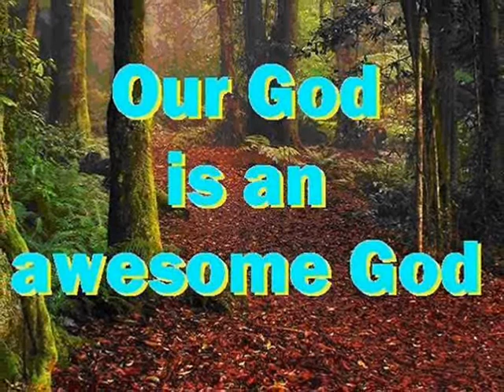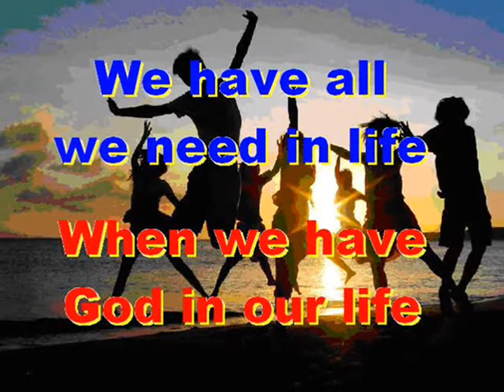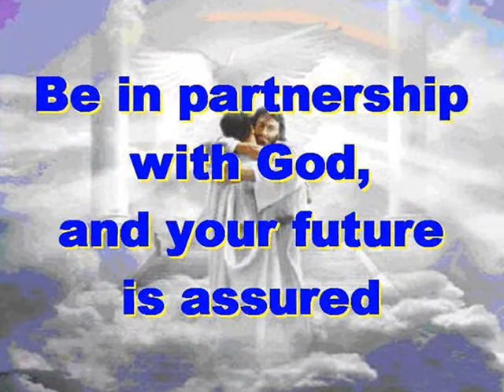#1113.1- The Lord Has Chosen Zion - (from Psalm 132)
Song # 1113.1 from Our Gospel In Song Collection by Col Johnston. The Psalms in the Old Testament section of the Holy Bible, is a collection of hymns and prayers gathered together over a long period of time, and they are of many kinds. Some reflect worshipping God, while others are prayers and hymns calling for help, protection, forgiveness, salvation and songs of thanksgiving. The song “The Lord Has Chosen Zion” comes from Psalm 132.
Oh Lord, remember David and all the hardships he endured (Psalm 132:1). He swore an oath to the Lord and made a vow to the Mighty One of Jacob (Psalm 132:2). Arise, oh Lord, and come to your resting place, you and the ark of your might (Psalm 132:8). May your priests be clothed with righteousness; may your Saints sing for joy (Psalm 132:9). For the sake of David your servant, do not reject your anointed one (Psalm 132:10). The Lord swore an oath to David, a sure oath that He will not revoke; “One of your own descendants I will place on your throne” (Psalm 132:11). “If your sons keep my covenant and the statutes I teach them, then their sons shall sit on your throne for ever and ever” (Psalm 132:12). For the Lord has chosen Zion, He has desired it for His dwelling (Psalm 132:13). “This is my resting place for ever and ever, here I will sit enthroned, for I have desired it” (Psalm 132:14). “I will clothe her priests with salvation, and her Saints shall ever sing for joy” (Psalm 132:16).
Thought for today: we can please our God through praising Him.